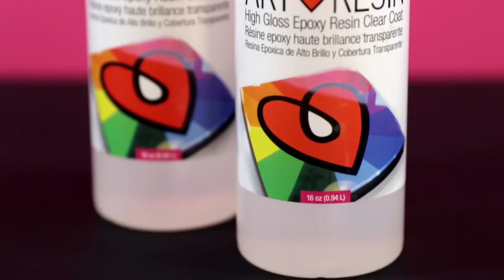Artist Entrepreneurs: The Story Of ArtResin Trailer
Since Day One, ArtResin has been a labour of love.

Inspired by their love of resin ( and their love of each other, ) ArtResin founders Dave and Rebecca experimented, problem-solved and collaborated for almost a decade, determined to create an epoxy resin that that was perfect from an artist’s perspective:

Their ideal resin had to be:
✔️ safe
✔️ have the most efficient yellowing protection on the market

Once they developed a resin perfect enough to use on their own artwork, they couldn't wait to share it with their fellow artists ...